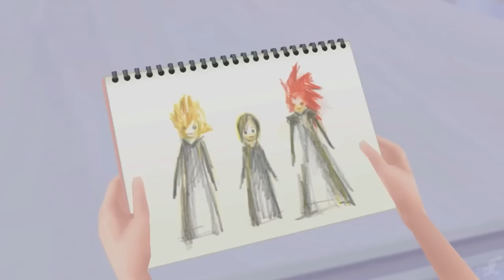Kingdom Hearts: 358 Chains of Pain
Chapters:
00:00 - Kingdom Hearts I
02:45 - Chain of Memories
22:10 - Chain of Memories (Riku)
34:56 - 358/2 Days